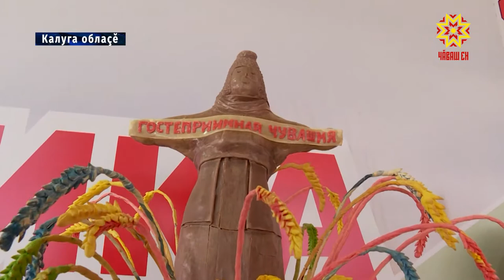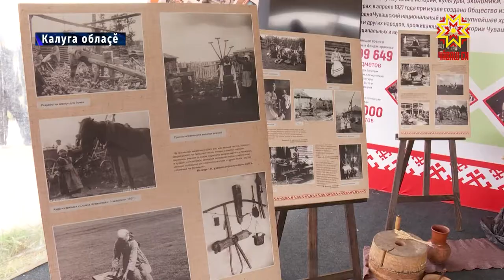«Çăкăр, эсĕ - тĕнче»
Çăкăр, эсĕ — тĕнче. Çавнашкал ятпа Калуга облаçĕнче пĕтĕм тĕнче шайĕнчи форум иртрĕ. Унта Чăваш Ен предприятийĕсемпе потребительсен пĕрлешĕвĕсем те хутшăнчĕç.